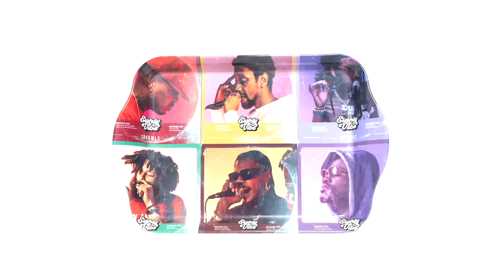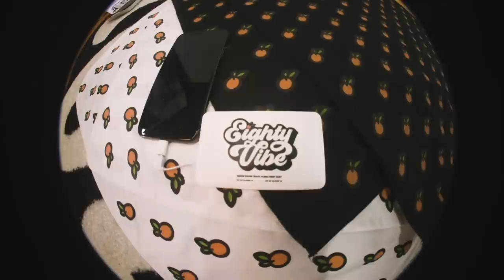Trinidad James - Black Owned (Live) | Eighty Vybe